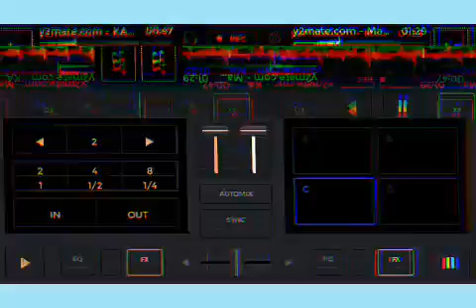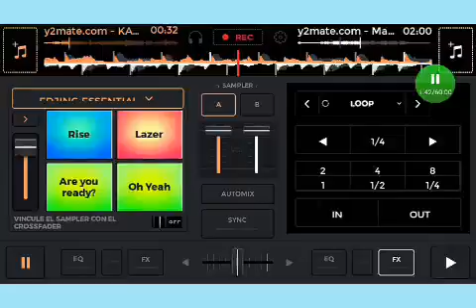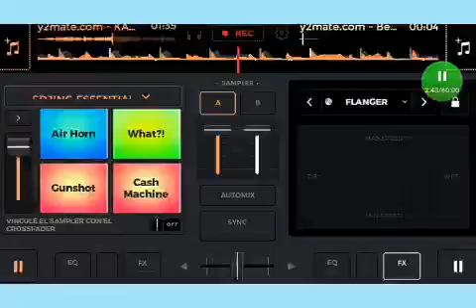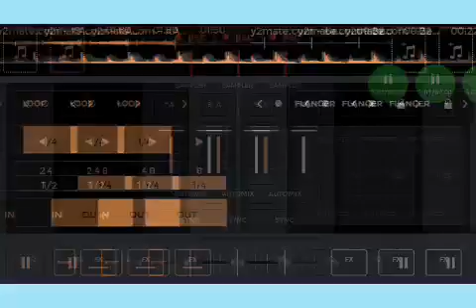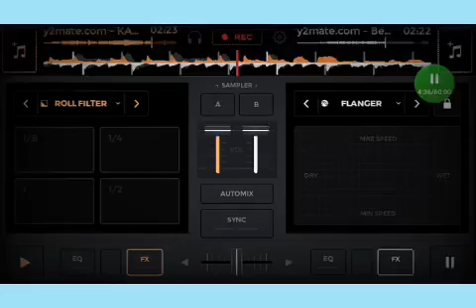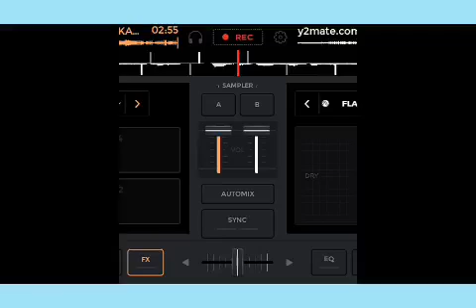BICHOTA REMIX EDIT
buena mezclas y remix editado por mi dj onel palacio